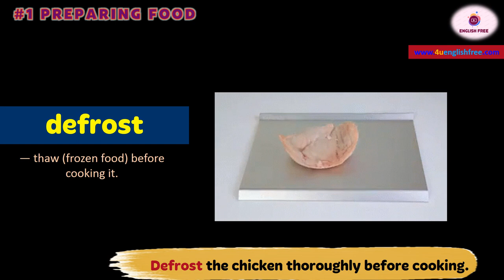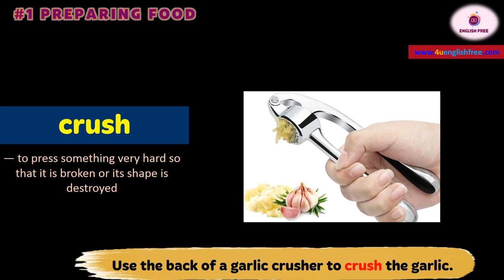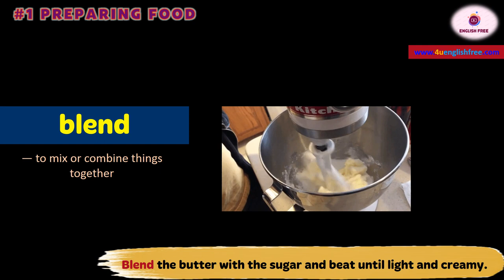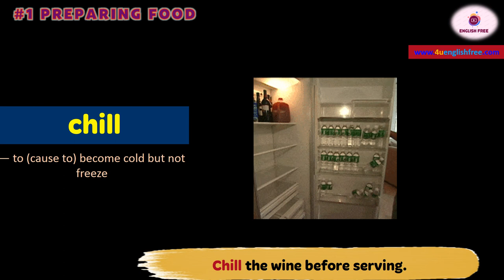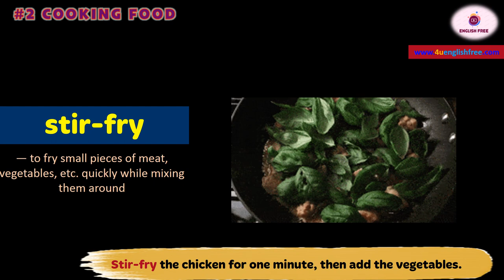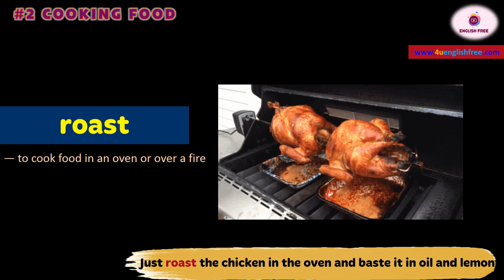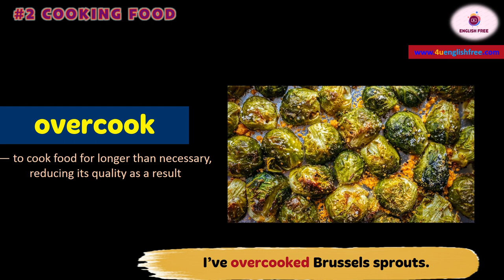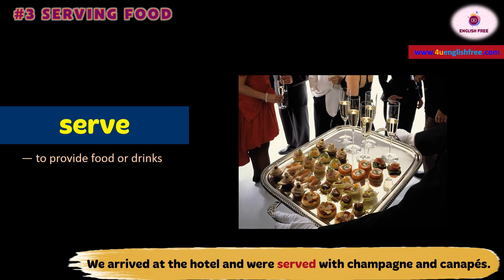[10] ENGLISH VERBS | COOKING VERBS (with examples)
[00:00]  Introduction
[01:10]  #1 Preparing food
[11:43] #2 Cooking Food
[23:06] #3 Serving Food
[25:15] ALL 45 ENGLISH VERBS | COOKING VERBS